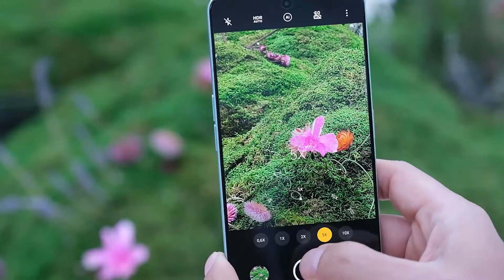OPPO Reno8 Pro 5G yang Mirip Find X5 Pro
OPPO Reno8 Pro 5G hadir dengan desain yang mirip seperti OPPO Find X5 Pro dan dengan kamera yang juga dilengkapi NPU MariSilicon. Berikut fitur unggulannya.